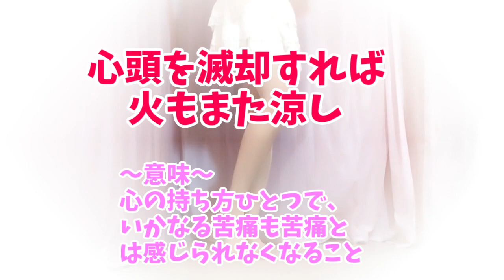今年も暑いですね!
また暑くなってきました！
ちぃのところは37℃ありましたけど…

フォト:フリー素材ぱくたそ (mashimaro-jp / あめまん)